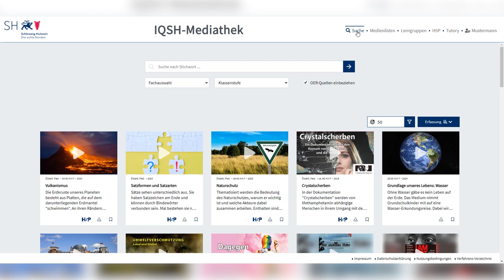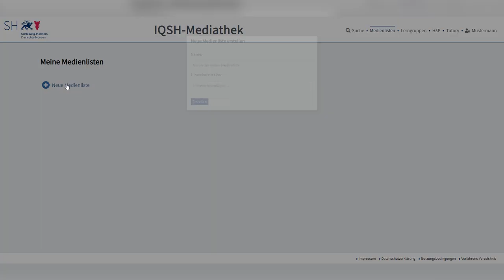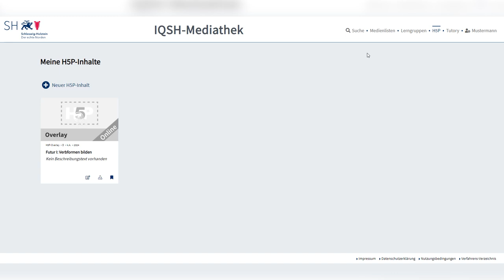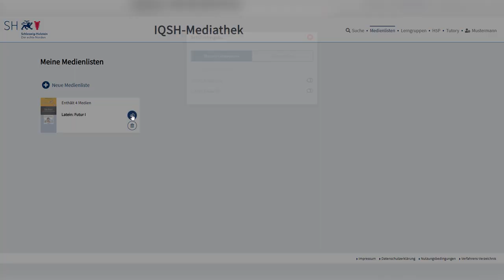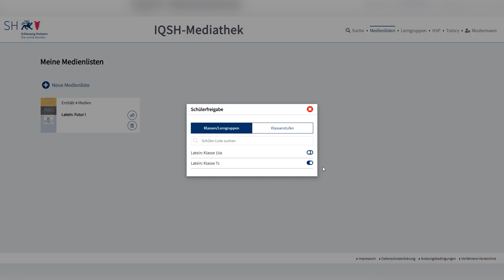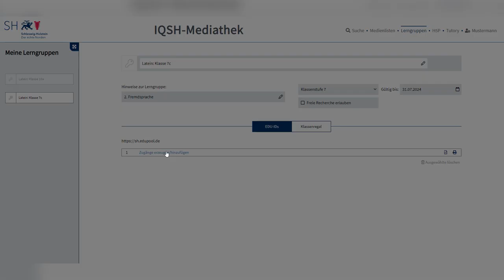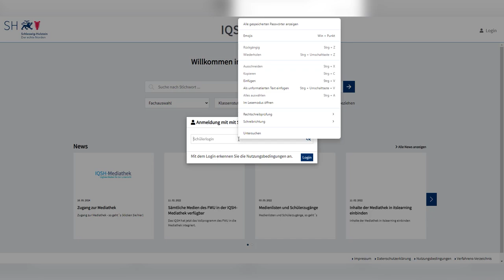Die interaktive Mediathek des IQSH: Medienlisten und Schülerzugänge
Hinweis: Zugang zur Mediathek des IQSH haben ausschließlich Lehrkräfte aus Schleswig-Holstein.
Der im Video gezeigte QR-Code dient als Beispiel und ist aus lizenzrechtlichen Gründen nicht (mehr) gültig.